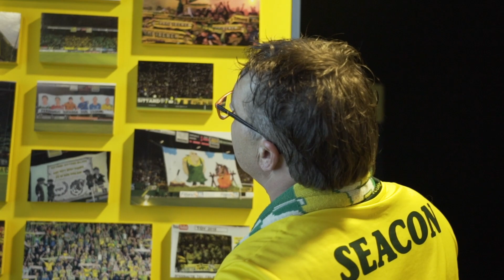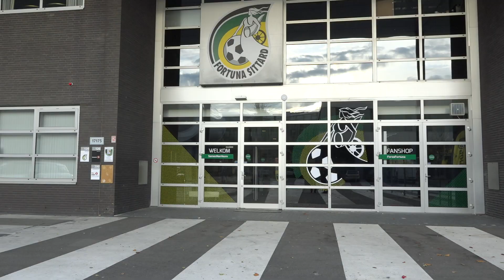Nol - Gael Greun (Officiële Videoclip)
De officiële clip is gelanceerd. Een bijzonder mooi resultaat voor een op en top Fortunees: Nol met een alleszeggende titel: Gael Greun.
Jorn van den Hout en Ger Putters hebben deze clip geproduceerd.

Buma Stemra nummer NLL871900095 isrc
Opnamen Studio Royal Music Productions